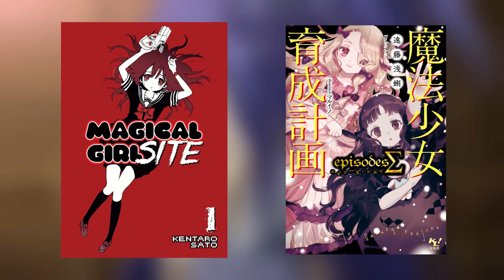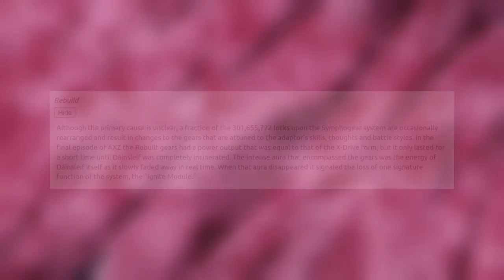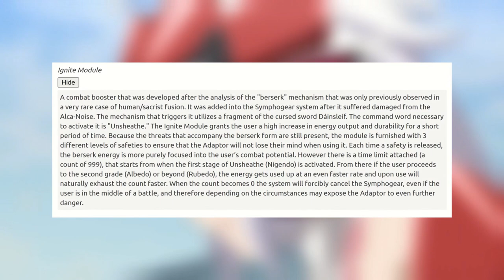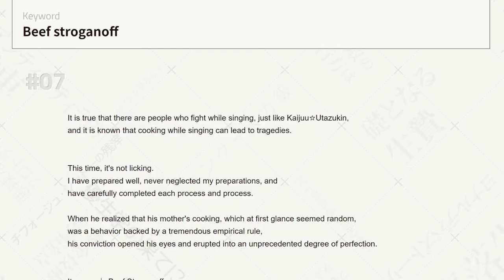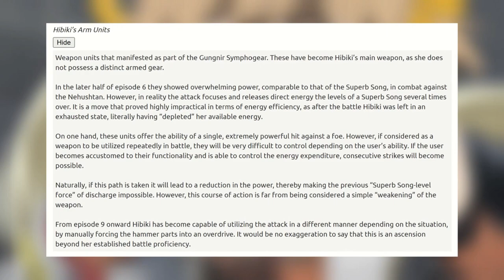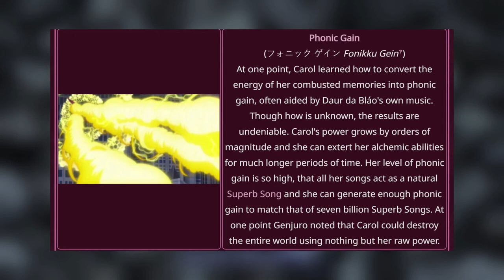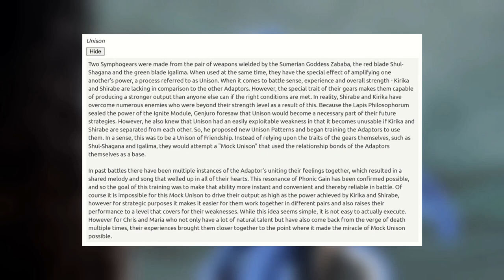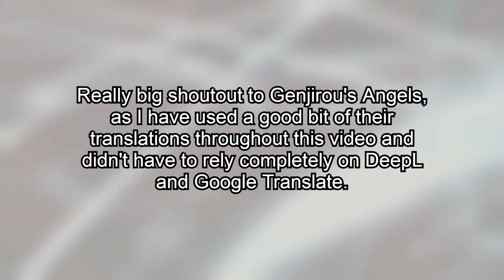Hibiki Tachibana is MUCH Stronger than You Think!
It's been a long time coming, but it's finally here! Sorry for the long wait, but going through anime episodes is a whole lot more time-consuming than manga! Once again, shoutout to Genjirou's Angels, the Symphogear blogspot where I was able to nab these translations!